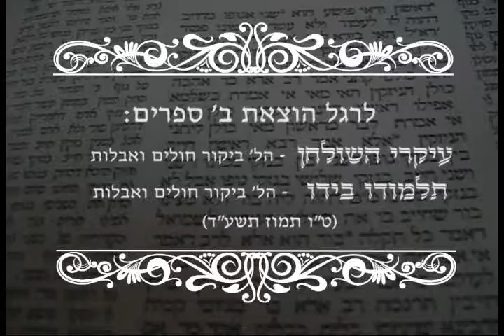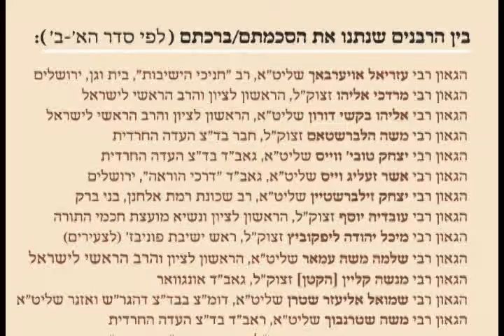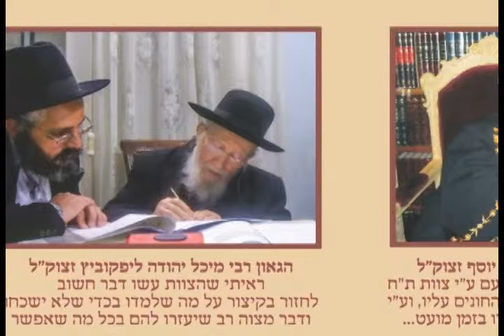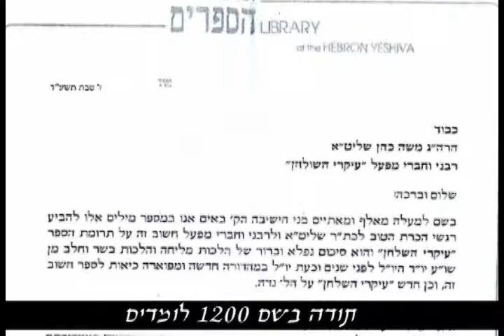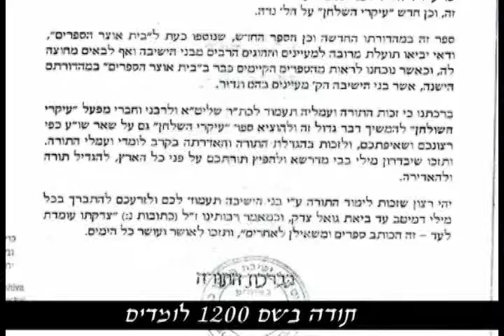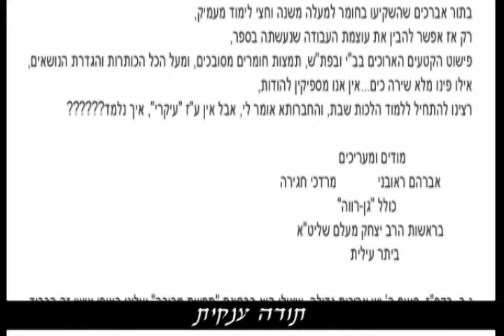אירוע מפעל עיקרי השולחן - המלא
מוזמנים בשמחה להוריד ולהנות!
לתכנים וסרטים נוספים בקרו באתר הרב מרדכי אליהו
מוזמנים בשמחה!